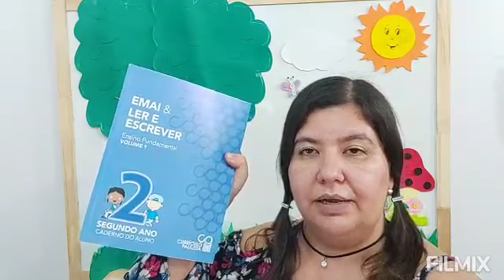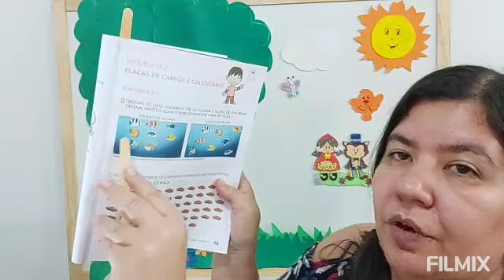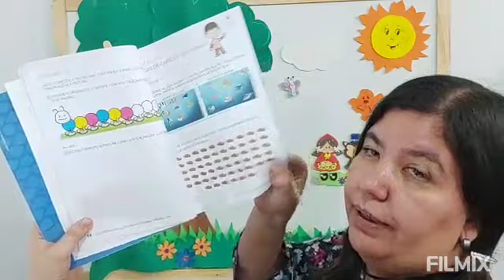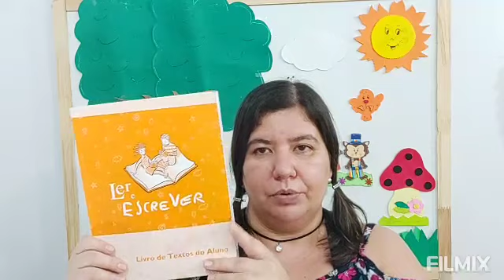Aula: 21/05/2020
Explicação da aula do dia 21/05/2020
ATIVIDADES/ PARLENDAS/ CLÁSSICO INFANTIL

LIVROS TRABALHADOS: EMAI & LER E ESCREVER/ LIVRO TEXTO DO ALUNO - LER R ESCREVER

PROFESSORA: FABIANA FERNANDES